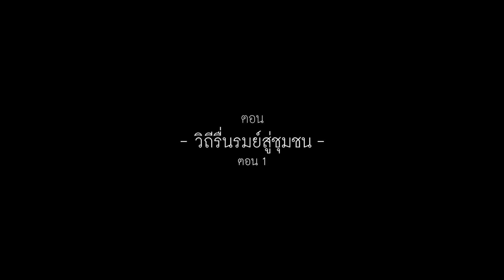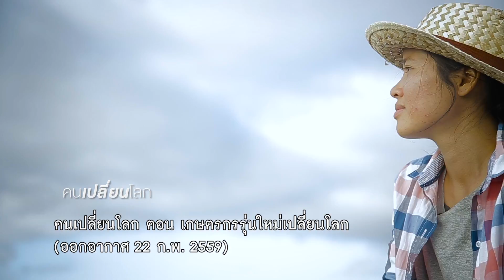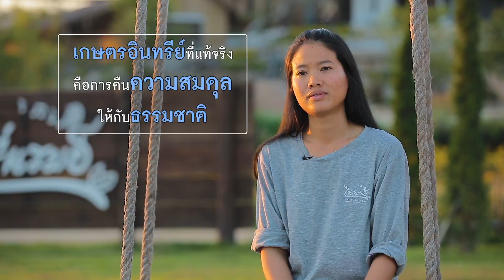คนเปลี่ยนโลก TAPE 10 : วิถีรื่นรมย์สู่ชุมชน (6 มี.ค. 60) 1/3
รายการคนเปลี่ยนโลก ออกอากาศทุกวันจันทร์
เวลา 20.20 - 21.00 น. ทางสถานีวิทยุโทรทัศน์กองทัพบก (ช่อง5)
มูลนิธิปิดทองหลังพระ สืบสานพระราชดำริ โทรศัพท์ 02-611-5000